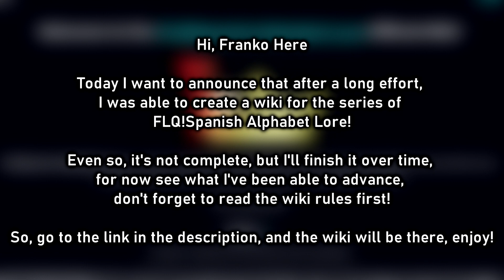FLQ!Spanish Alphabet Lore has a Wiki page now!!!!2112131411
Wiki Don't forget to read the rules!

Yes, I know you will tell me "And where is the chapter of Z?", let them know that I decided to take a break for a while, but I will try to bring you the chapter as soon as possible.